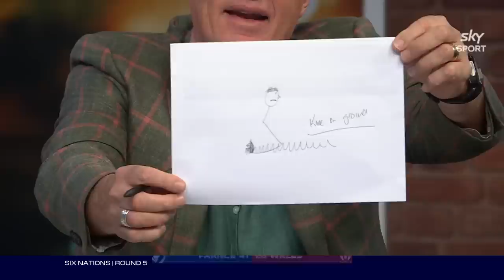The Breakdown, March 19, 2023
The Breakdown crew tackle all the news and results from the last week in the world of rugby.

CREDIT: @skysportnz